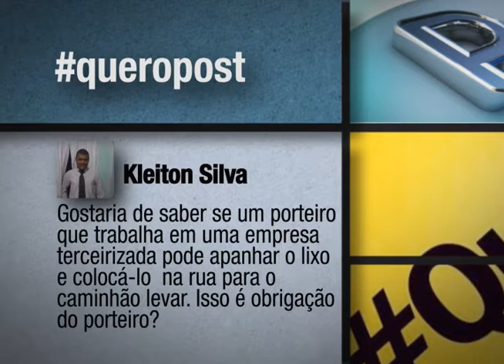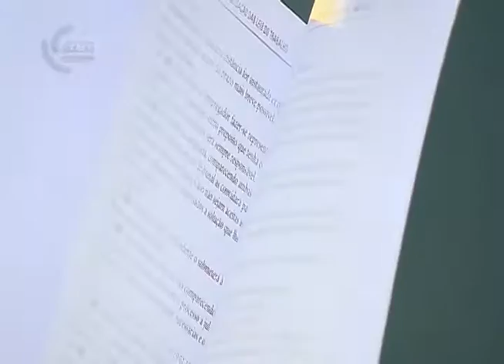QueroPost: "Quando é configurado acúmulo de função?”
Descubra no quadro Queropost quando é permitido acumular tarefas e quando é configurado acúmulo de função.